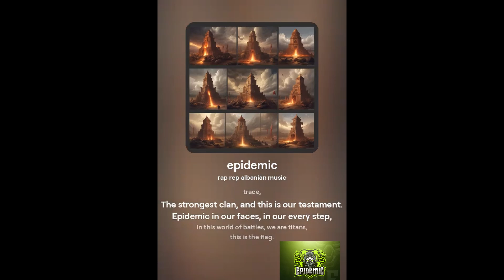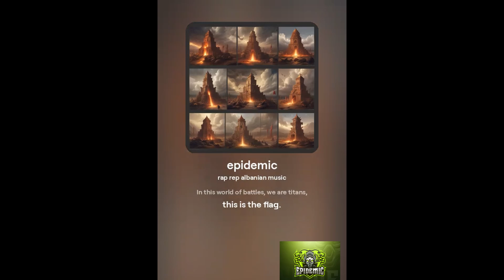Epidemic Song - This is the flag. ©Angelok